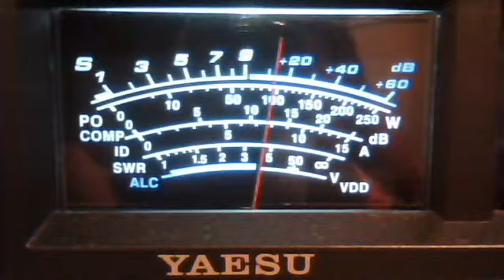fortymobile's webcam video May 10, 2011 08:14 PM